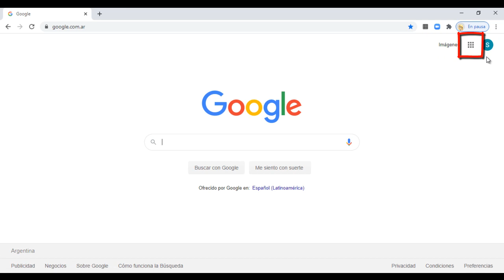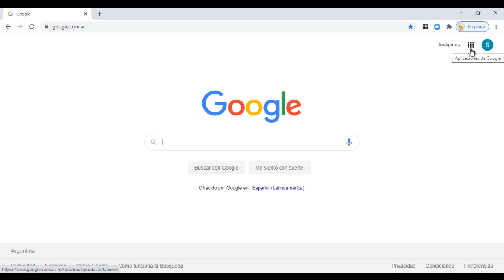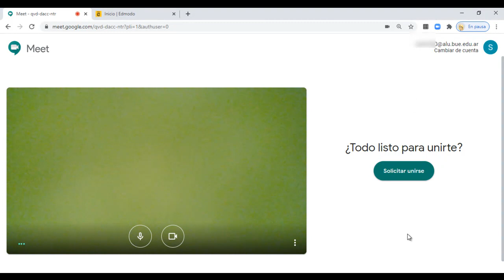Como usar Google Meet con cuentas: @alu, bue, edu y ar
Este videotutorial permite visualizar cómo utilizar Google Meet con las cuentas @alu, @bue, @edu y @ar.
Aportes de la comunidad.